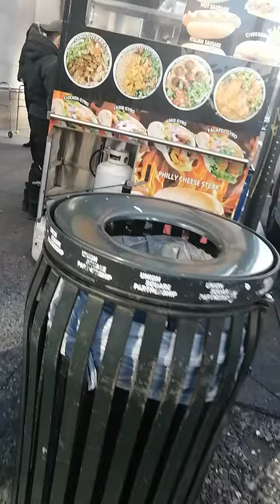2/2 SIM1C Midtown at 6 Av/14 St